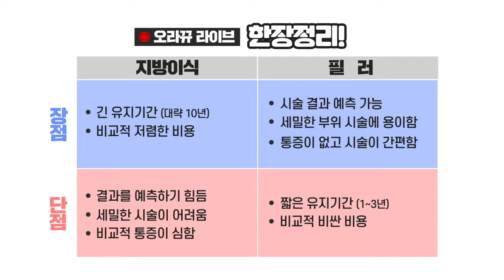지방이식 vs 필러 장단점 비교 및 선택꿀팁! - 오라뀨티비 최초 라이브 편집본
지방이식과 필러.. 어떤 시술을 해야 더 좋을지 고민하시는 분들에게 각 시술의 장단점을 소개해 드리는 라이브 영상을 준비했습니다!
첫 라이브라 기술적인 문제가 좀 있었는데요 다음에는 더욱 잘 보완하여 더욱 좋은 방송 전달드리겠습니다.

Wechat : oracleko032
Instargram : guwoloracle_rus